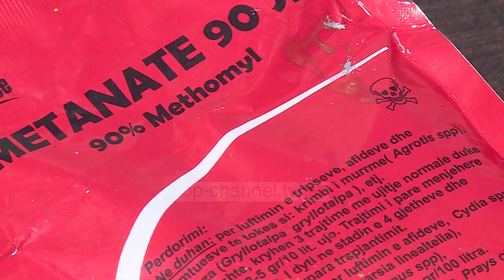Pesticide të ndaluara në treg/ Ikën methomyl, por po shitet helmi sunfire -Top Channel Albania